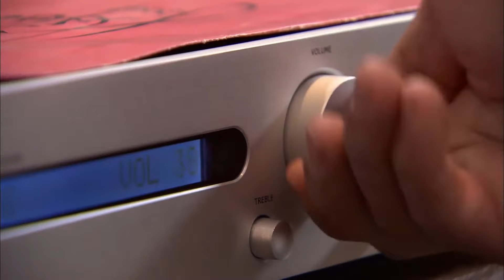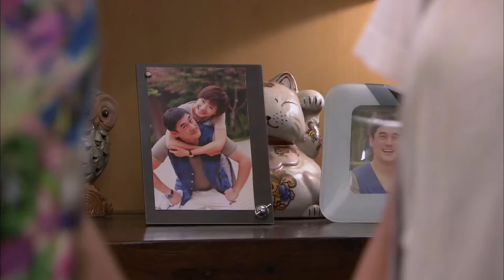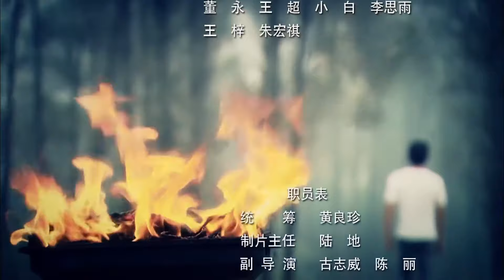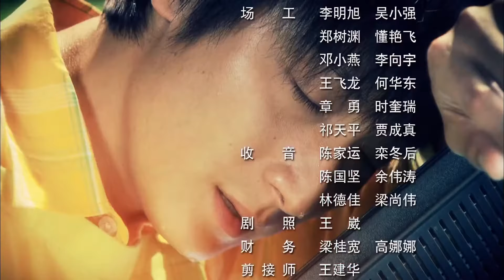【都市情感剧】《不负你情深》第23集 | 豪门公子因为不满联婚成为落跑新郎假装穷小子与天真灰姑娘发生一段美好浪漫的爱情